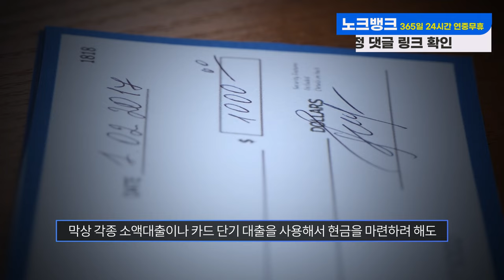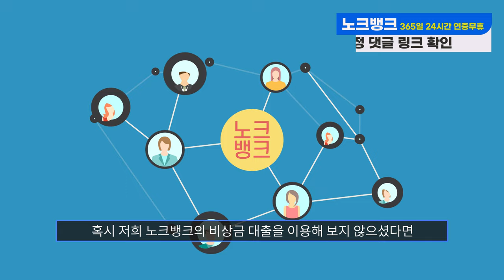비상금대출 승인 빠르고 잘되는곳!!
⚠️ 노크뱅크는 카카오채널 또는 오픈채팅을 운영하지 않습니다!

🌟노크뱅크 신청방법🌟

🌏공식 홈페이지 & 노크뱅크.com

(1)  👉노크뱅크 공식 홈페이지 방문!
(2)  👉홈페이지 방문후 상담 문의!

 노크뱅크 자주하는 Q&A

Q. 노크뱅크는 어떤 업체인가요?
A. 노크뱅크는 모바일상품권 매입 회사 입니다. 하지만 요즘은 휴대폰 결제&신용카드로도 모바일 상품권 구매가 가능해져서 이를 이용한 구매방법도 알려드리고, 매입도 도와드리고 있어서 다들 노크뱅크에서 구매방법을 듣고 구매후 즉시 판매하여 비상금마련을 많이 하시고 있습니다.

이 동영상에서는 소액결제현금화의 기본 개념부터 시작해, 어떻게 이를 통해 재정적 안정을 찾고, 더 나아가 부를 축적할 수 있는지에 대해 자세히 설명합니다. 많은 사람들이 소액결제현금화을 잘못 사용하여 문제를 겪지만, 올바르게 활용하면 큰 혜택을 볼 수 있습니다. 영상 끝까지 시청하셔서 소액결제현금화에 대한 모든 것을 알아가세요!